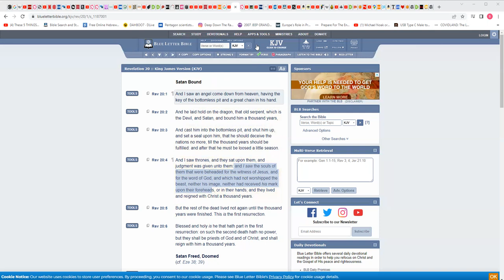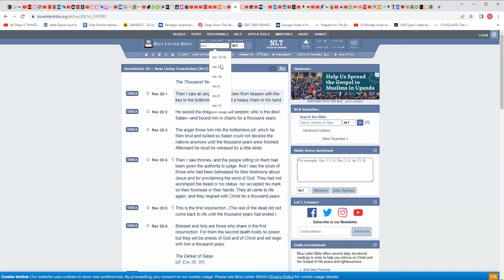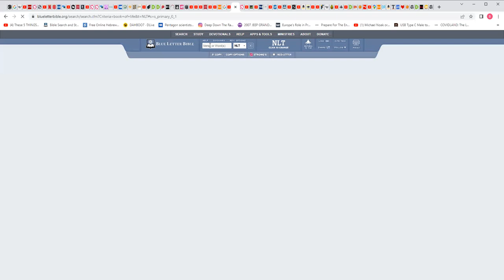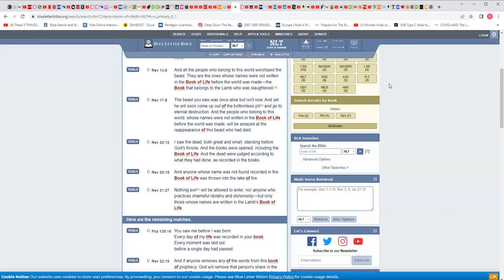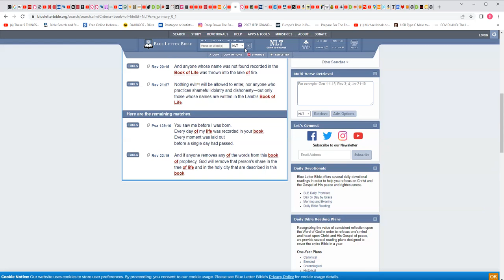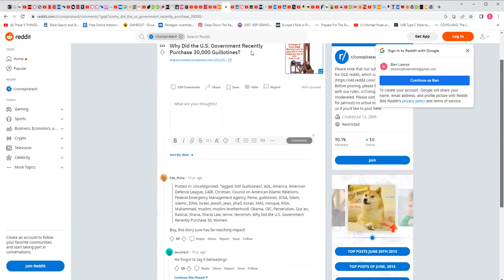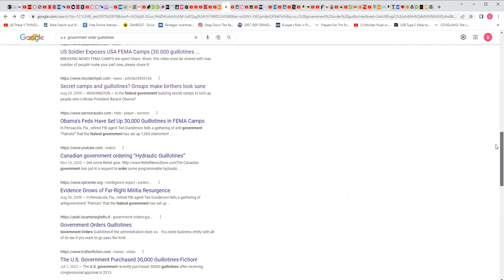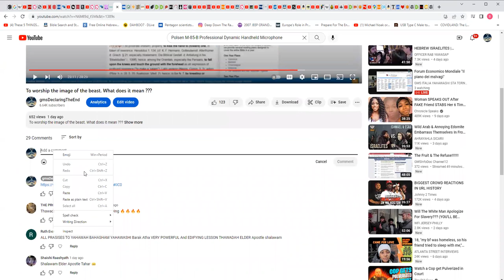And I saw the souls of them that were beheaded for the witness of Yahawashi: We will all be tested